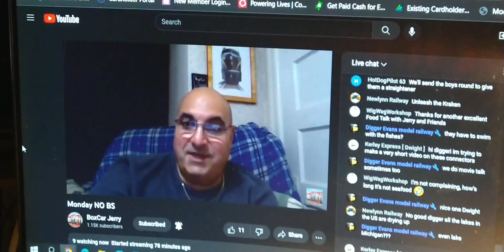Help on the Connectors